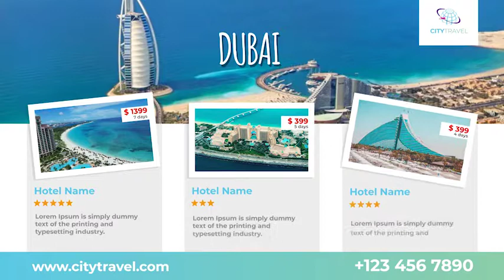After Effect Templates -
Feature:

4k & 1920×1080 resolution
Easy Customization
100% After Effects project